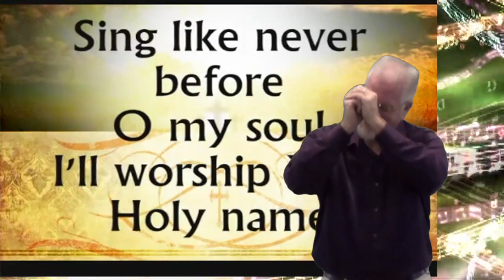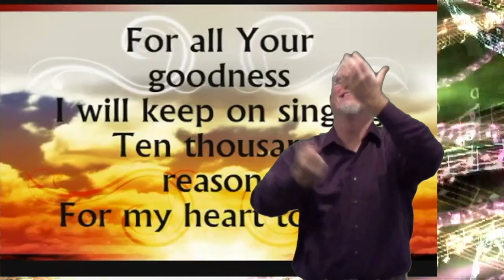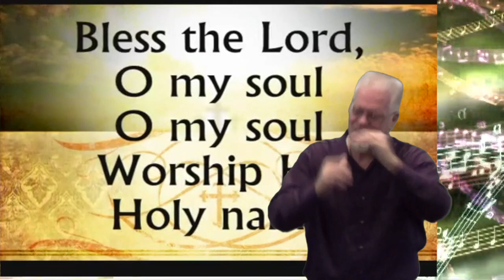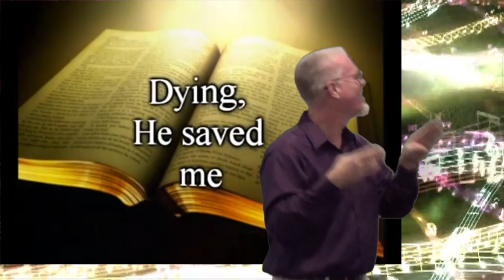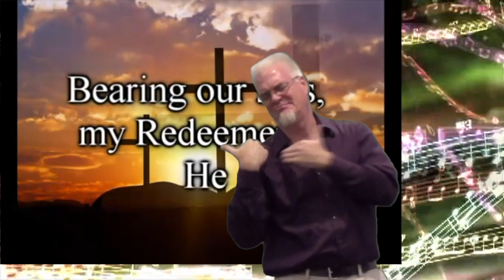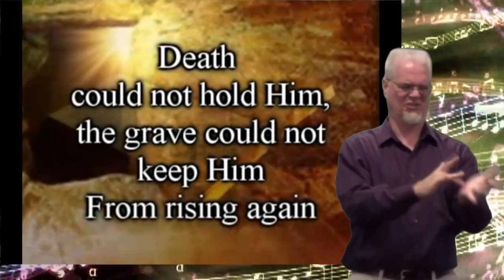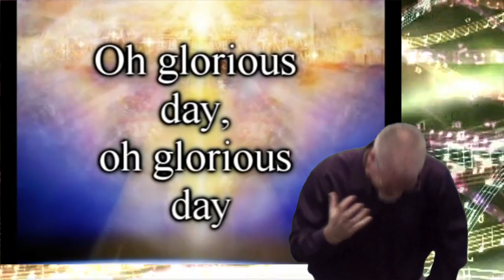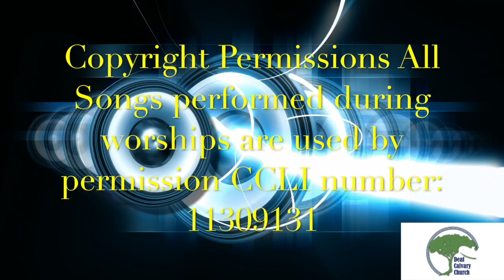Worship 10.28.18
This video is about Worship 10.28.18